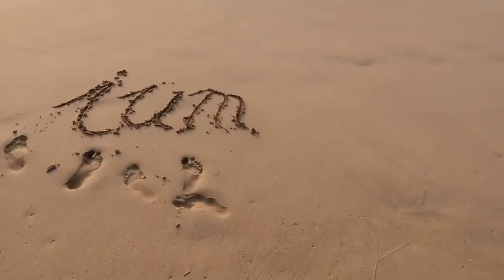Rohvegane Kinder 👶 Interview mit Irina (3-fache Mutter!)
Mixer - Bianco Puro
Dörrgerät - Revodry

LITERATUREMPFEHLUNGEN

Ernährung 🥗🍴🥑
Gesunde Menschen Band 1 - Prof. Arnold Ehret
Gesunde Menschen Band 2 - Prof. Arnold Ehret
Wir fressen uns zu Tode - Galina Schatalova
Kerngesund ohne Umwege - Dipl. Physiker Walter Schaube
Heile dich Selbst - Markus Rothkranz

🧓 Mindset & Psyche 🧓
Krankheit als Weg - Thorwald Dethlefsen und Rüdiger Dahlke
Die neue Medizin des Bewusstseins - Church Dawson
Ich pflanze ein Lächeln - Thich Nhat Hanh
Das Herz von Buddhas Lehre - Thich Nhat Hanh

Meine Kamera - Canon PowerShot G7 X Mark II

Kaufst Du über die Links Produkte, erhalte ich eine kleine Provision. Du bezahlst dadurch nicht mehr und unterstützt damit mein Tun. Herzlichen Dank!